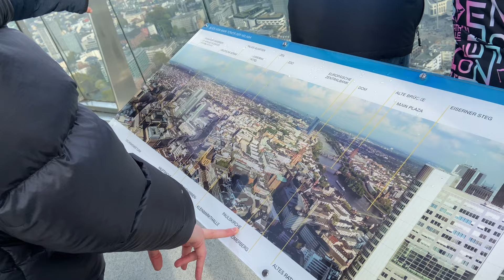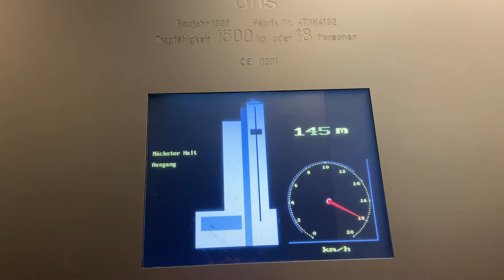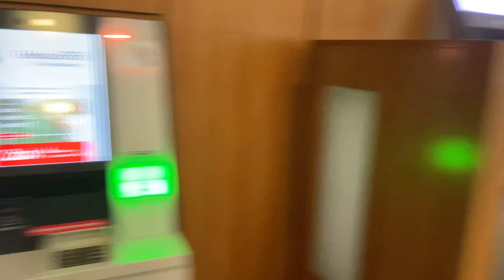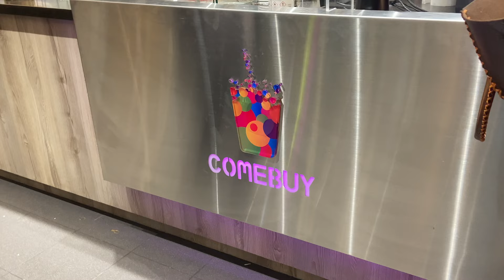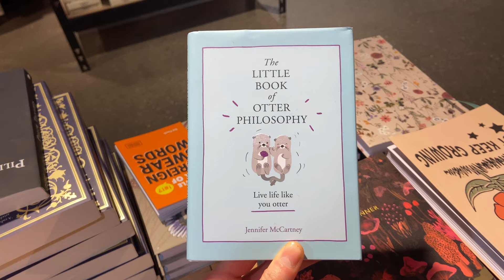VISITING THE MAIN TOWER in Frankfurt + My Siblings Are Here!🏙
Visiting the Main Tower in Frankfurt for the first time! My siblings came to visit me, so we went to Frankfurt and I did a little mini vlog. They tried some typical German food like bratwurst and currywurst.

I always wanted to visit the Main Tower in Frankfurt, but never got to do it, but I am happy I could experience it for the first time with my siblings. It was definitely worth it! So beautiful with all the cool sky scrapers, you could even see the dome from there🥰 it costed 9 euro for one person, which was so cheap. I really recommend doing this if you’re in Frankfurt.

I hope you enjoyed this little mini vlog, have a great day💛

🍑: Music Composer | Shane Ivers
🥞: Song | What A Wonderful Day

🎵Music Composer | UmbrTone
🧁Song | Yammy Flavor